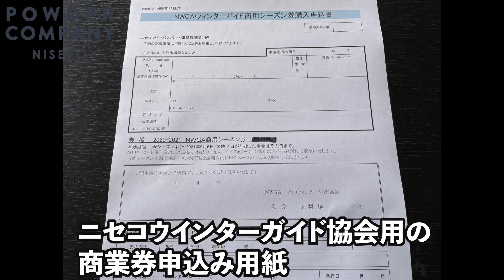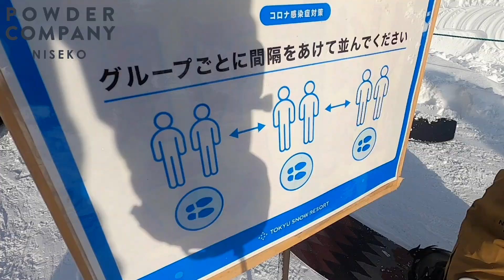ニセコグランヒラフ編 【高久智基20年前のルーティンを滑る】次女！？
いつもPOWDER COMPANY YouTubeチャンネルをご覧頂きありがとうございます。

今回はPowder Company Guides代表 高久智基が1月のニセコ・グランドヒラフを滑走します。

今回はなんと彼女！？と20年前に毎日のように滑ったスーパーコース尾根と秘密の斜面へ！

撮影者: 高久智基 (Powder Company Guides)

私たちPowder Company Guidesは、20年以上の間蓄積してきた滑走ガイドの技術力で、世界最高品質を確立し、絶えず成長を続けるガイド集団として活動しております。
初心者から上級者までを満足させるガイドスキルを持ち合わせ、他では味わえない雪の上での濃密な時間を提供します。

今季のニセコは、コロナの影響で人が少ないことが予想されます。
「20年前のニセコを想像させる語り継がれる冬」を味わいに是非ニセコに遊びに来てください！
その際バックカントリーのツアー参加をお考えなら、Powder Company Guidesにお任せください。

厳選されたアイテムを取り揃えているPowder Company Guidesのオンラインストアーはこちらから↓

Instagramでは、YouTubeにはアップしていない滑走動画、写真やギアなどの情報を日々アップしています！